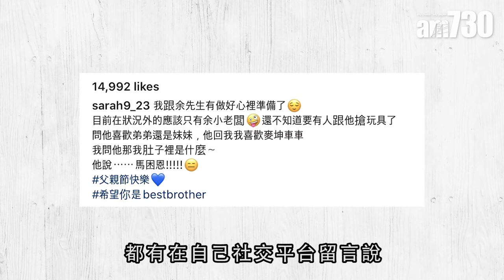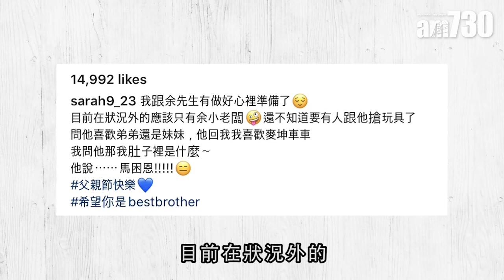【娛樂】王祖藍 余文樂再做爸爸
剛過去的父親節，不少藝人在社交平台分享喜悅。王祖藍上載一家三口短片，公布太太再度懷孕。余文樂就用emoji表示自己再做爸爸。

bmgproductionmusic